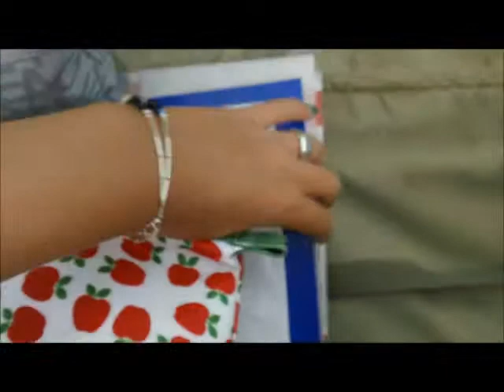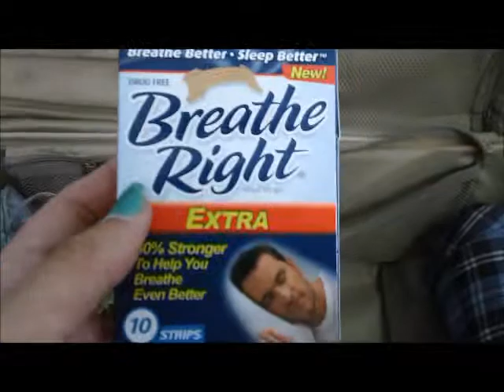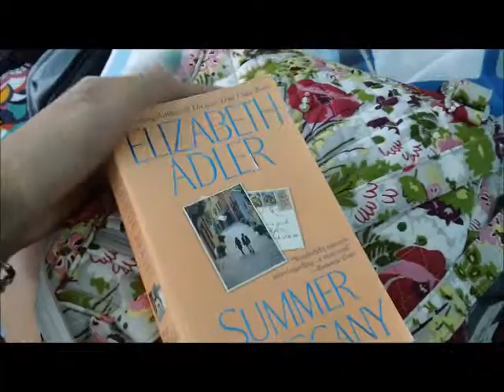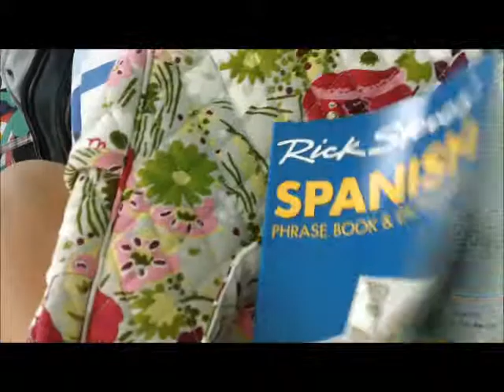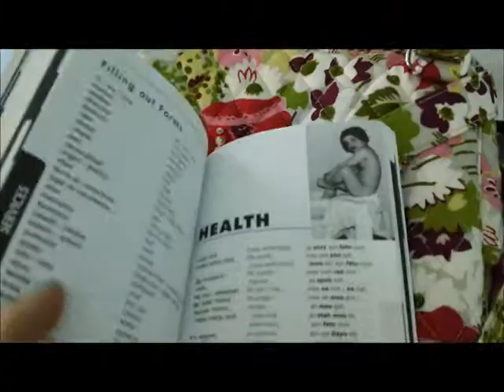Packing Up My Closet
Here's everything I've packed for Spain... Did I forget anything important?